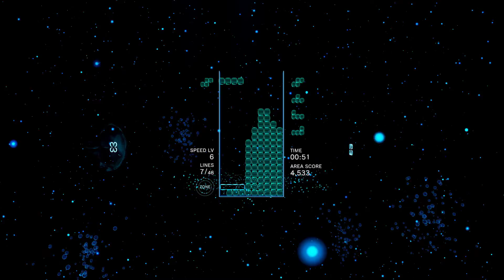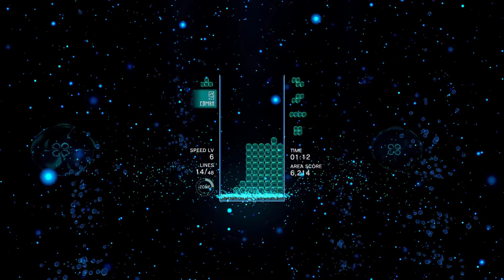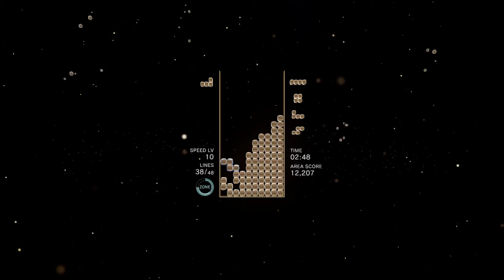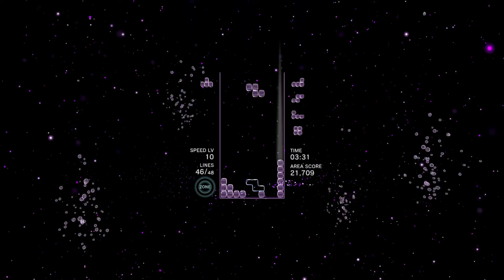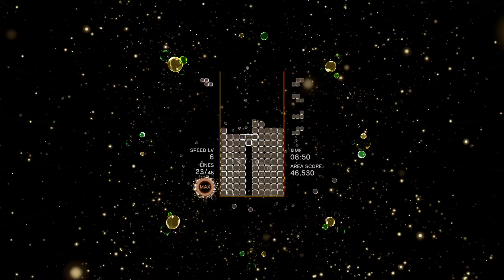Tetris Effect EXPERT Journey Mode Part 2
I had to rerecord this a few times because I actually kept forgetting that the zone meter existed